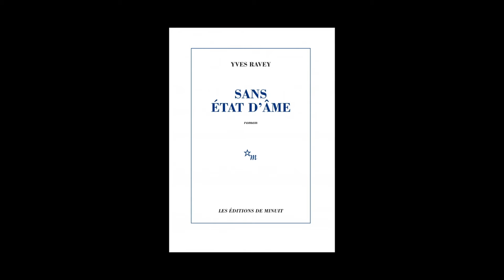Yves Ravey - Sans état d'âme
Yves Ravey vous présente son ouvrage "Sans état d'âme" aux éditions de Minuit. Rentrée littéraire automne 2015.

Notes de Musique : Endless Story About Sun and Moon by Kai Engel. Free Music Archive.